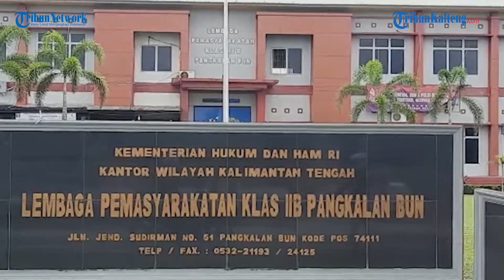Napi Pangkalan Bun Kabur Panjat Tembok Pakai Kain Sarung Curi Senpi Penjaga Lapas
TRIBUNKALTENG.COM, PANGKALAN BUN - Seorang tahanan Lapas Kelas II B Pangkalan Bun kabur memanjat gunakan kain, saat kabur dia sempat mencuri senpi milik penjaga, Minggu (4/12/2022).

Narapidana yang bernama Ruslan bin M Yusuf masih sempat mengambil senjata api Shotgun dan 4 peluru hampa milik petugas dari dalam menara pantau.

Hal tersebut disampaikan oleh Kepala Lembaga Pemasyarakatan (Lapas) Kelas IIB Pangkalan Bun Doni H.